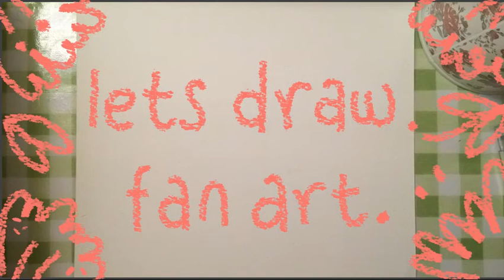Let's Draw Fan Art!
I Love Moomin's and I hope you do too!